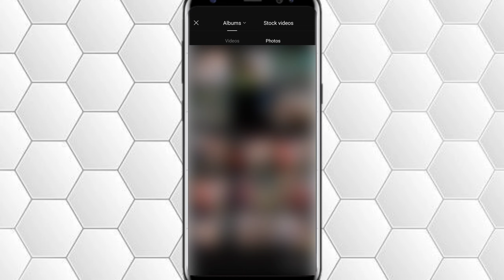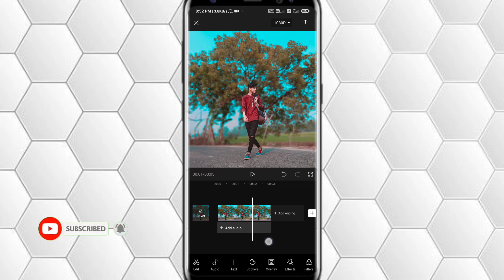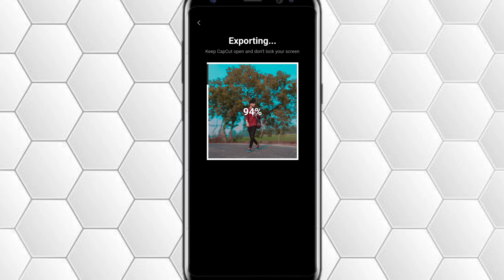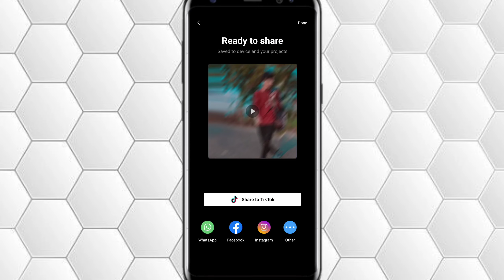How To Use Capcut 3D Zoom Pro And Strobe Effect / Instagram Reels photo 3d kaise banaye / OSM EDITz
Hello

 friends aaj ke is video m aapko Capcut app ke trending effect ke bare mein bataya hu । hope karta hun aap ko tutorial aasani se samajh aa jayega.